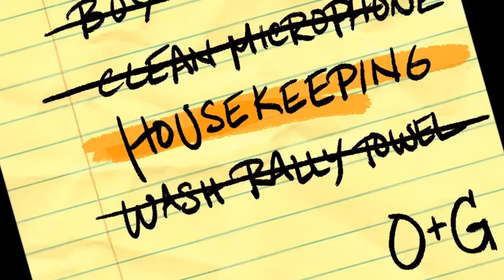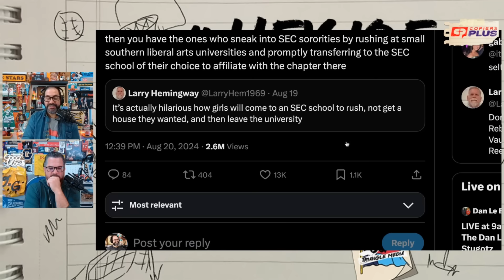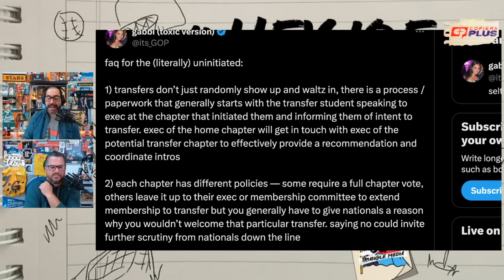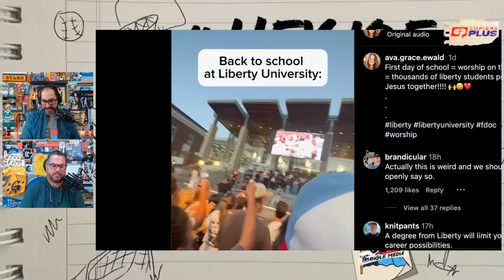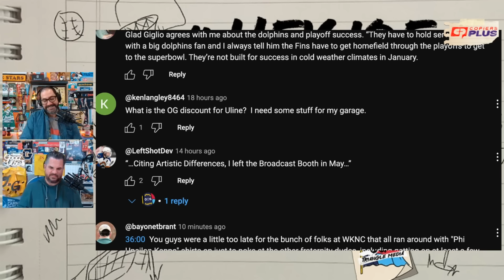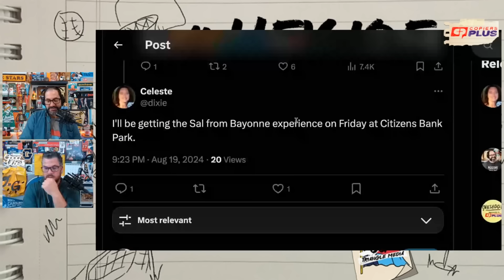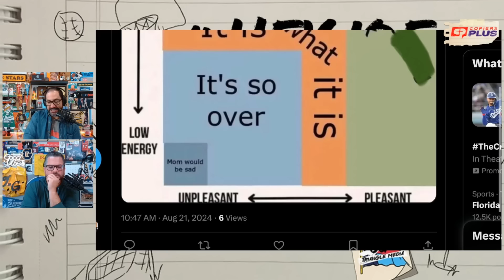UNC's Mack Brown on retirement | ECU's Mike Houston convo | Ron Shelton on "Bull Durham" musical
Joe Ovies and Joe Giglio welcome you to False Fall in North Carolina before discussing Mack Brown's comments to Charlotte Observer columnist Scott Fowler regarding his future with the Tar Heels. Then they transition to the eastern part of NC and welcome ECU head coach Mike Houston to discuss bouncing back after a 2-win season. "Bull Durham" writer and director Ron Shelton dropped by the studio to discuss the musical version of the iconic movie and explain to Giglio his writing process.

5 Stars Only. Positive Vibes Only.

TIMESTAMPS:
00:00 - Welcome to False Fall
03:00 - Mack Brown will retire on his time
21:30 - Housekeeping
25:00 - Mike Houston convo
43:00 - Ron Shelton convo
1:10:00 - Hey Joe